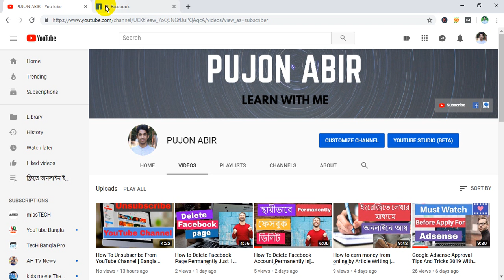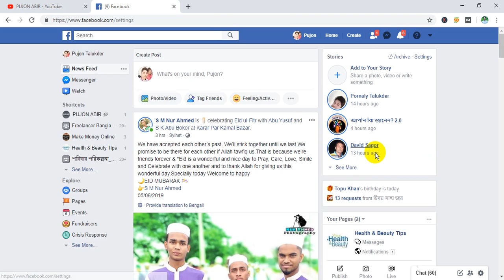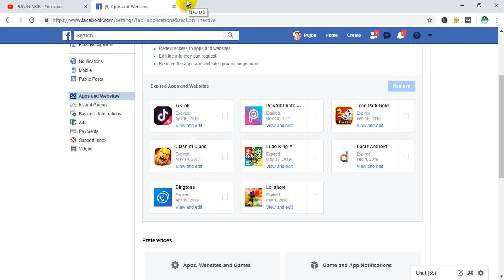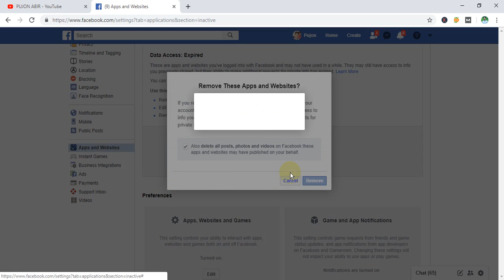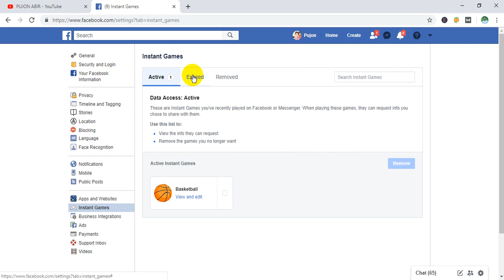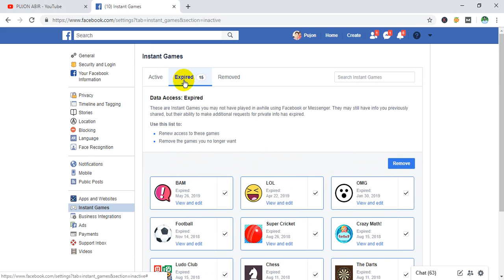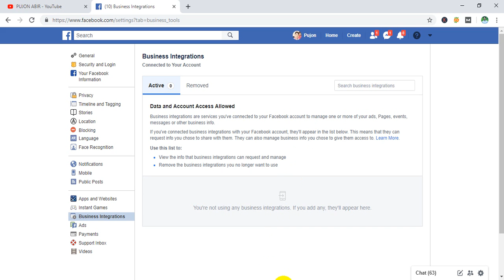ফেসবুক আইডি হ্যাক হওয়ার প্রধান কারণ | How to see which Apps & sites you have accessed Facebook 2019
ফেসবুক আইডি থেকে আমরা যেসব অ্যাপস বা সাইটের মধ্যে প্রবেশ করে থাকি এই সাইট গুলো আমাদের আইডি সব ধরনের ইনফরমেশন নিয়ে নেয় এটা আমাদের ফেসবুক আইডির জন্য অনেক ক্ষতিকর এতে আমাদের ফেসবুক আইডি হ্যাক হওয়ার অনেক সম্ভাবনা থাকে